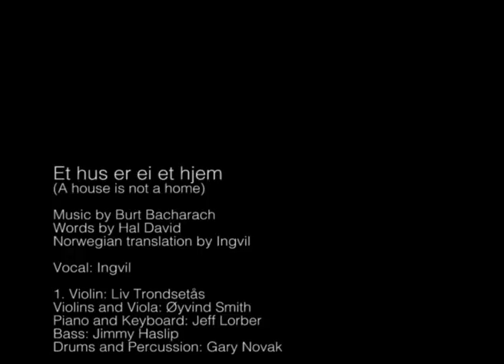Et hus er ei en hjem (A house is not a home). Burt Bacharach/Hal David.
Norwegian translation: Ingvil.

This is the Norwegian artist INGVIL' s first single and music video of the upcoming album of Burt Bacharach songs in Norwegian. And it's the song "Et hus er ei et hjem" (A house is not a home). This is a lovely ballad, made by Burt Bacharach/Hal David. It requires "his songs and his musicians." And it is beautifully produced by Ronny Wikmark at Nidaros Studio in Trondheim.

Et hus er ei et hjem

Words by Hal David
Norwegian translation by Ingvil

Vocal: Ingvil

1. Violin: Liv Trondsetås
Violins and Viola: Øyvind Smith
Guitar: Skjalg Mikalsen Raaen
Piano and Keyboard: Jeff Lorber
Bass: Jimmy Haslip
Drums and Percussion: Gary Novak

Arrangement and Additional Keyboards: Ronny Wikmark
Arrangement, String Orchestra: Ronny Wikmark, Erik Berge & Øyvind Smith
Produced and Mixed: Ronny Wikmark
Co-Producer: Ingvil
Recorded: Nidaros Studio, Trondheim, 2015/2016
Mastering: Henning Bortne, Oslo, 2016

Music video Director & Editor: Dag Christian Klevås Rye
Photographer: Andreas Lie Trøften
Photographer: Ann-Christin Rønbeck
Dancer: Isabella Kupper
Catering: Gjertrud Klevås Rye
Music video Co-Director: Ingvil

Thanks to Per Christian Ellefsen for location at Palazzo Capponi/Triora/Italy

Burt Bacharach/Hal David
SONY/ATV AND EMI MUSIC PUBLISHING

IBBI-Records/November 2016/Trondheim, Norway

Denne tjeneste tilbys av IBBI-Records AS.
Musikken er gjengitt med tillatelse av TONO.
Uautorisert fremføring eller kopiering er ulovlig.

ISRC NOBXJ1601018